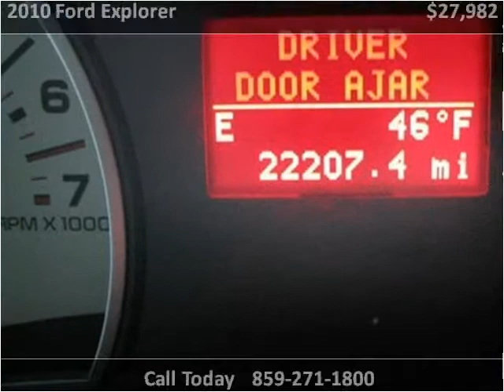2010 Ford Explorer Used Cars Nicholasville KY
This 2010 Ford Explorer is available from Wildcat Ford.